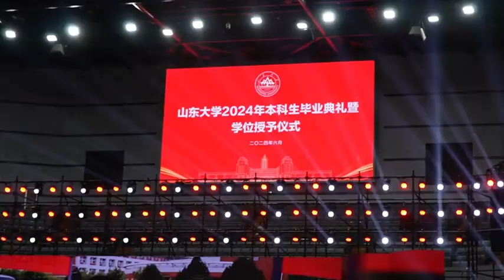山东大学2024毕业典礼：凡我在处，便是山大。愿你们将山大的旗帜挥向未来！